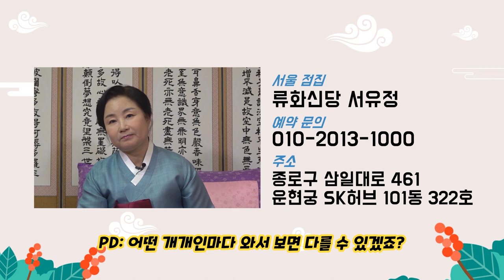띠별로 적성에 맞는 직업을 알려드립니다 ! (쥐띠,소띠,호랑이띠) 우리아이는 무슨일을 해야할까?.. 서울점집 류화신당